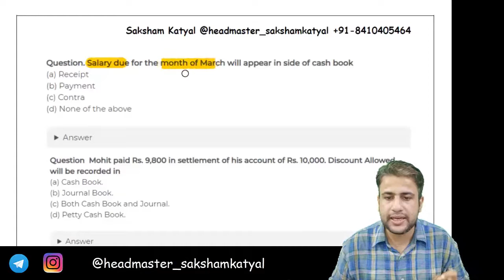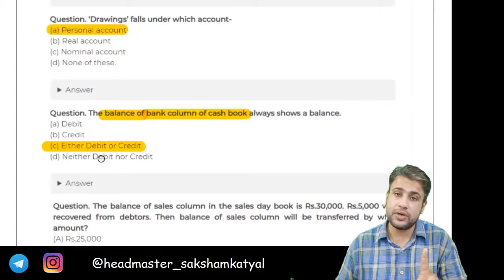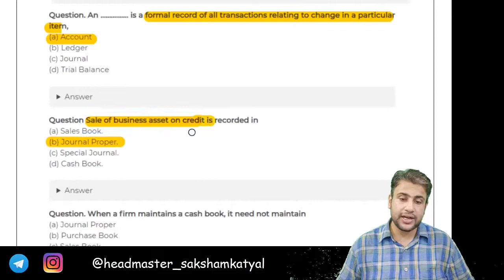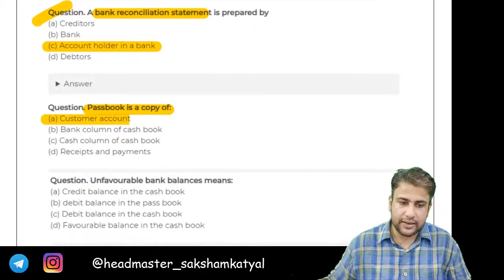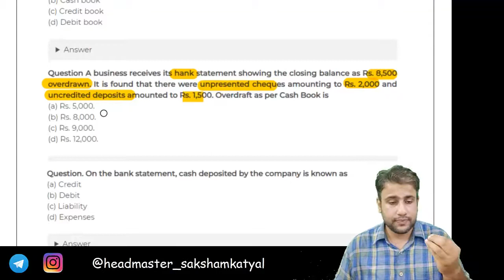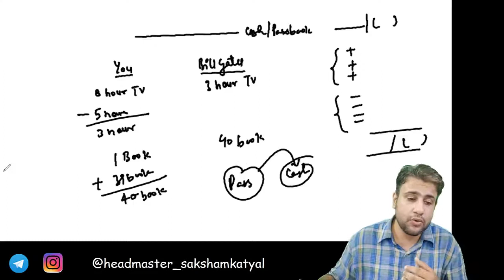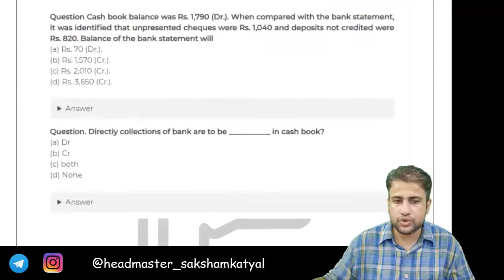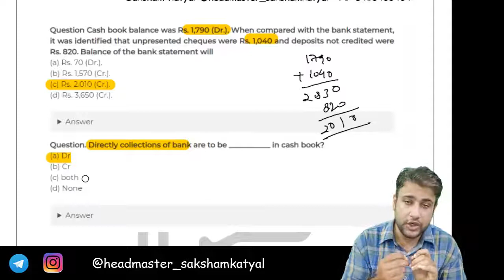Class 11 Accounts MCQ Term - 1 Examination Episode - 7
Class 11 Accounts MCQ Term - 1 Examination Episode - 7 By Saksham Katyal